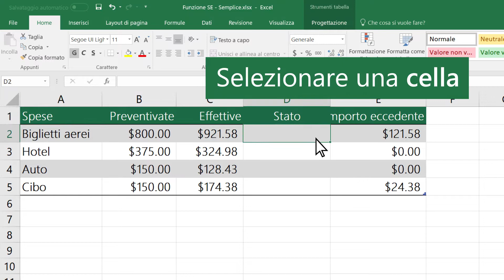EXCEL - Funzione SE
📗 Richiedi il materiale creato ad hoc per il corso Excel (con esercizi e soluzioni ampiamente commentate), scrivendomi attraverso il modulo contatti del mio sito ➜

📥 Microsoft 365 Family - Fino a 6 persone - Per PC/Mac/tablet/cellulari - Abbonamento di 12 mesi ➜

📥 Microsoft 365 Personal - 1 persona- Per PC/Mac/tablet/cellulari - Abbonamento di 12 mesi - codice digitale ➜

★★★ Excel Formule e Funzioni: Funzione SE ★★★

La funzione SE, una delle più famose di Excel, consente di eseguire confronti logici tra un valore e un risultato previsto.

Quindi un'istruzione SE può avere due risultati. Il primo risultato si ottiene se il confronto è Vero, il secondo se è Falso.

Ad esempio, =SE(C2="Sì";1;2) significa: SE(C2 = Sì, allora restituisci 1, altrimenti restituisci 2).

★★★ Excel Formulas & functions: IF function ★★★

The IF function is one of the most popular functions in Excel, and it allows you to make logical comparisons between a value and what you expect.

So an IF statement can have two results. The first result is if your comparison is True, the second if your comparison is False.

For example, =IF(C2=”Yes”,1,2) says IF(C2 = Yes, then return a 1, otherwise return a 2).